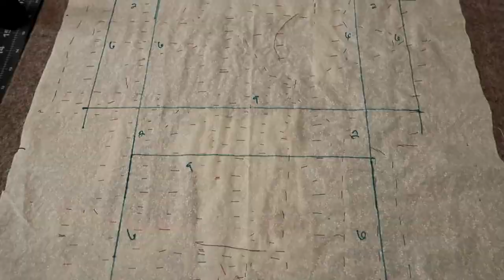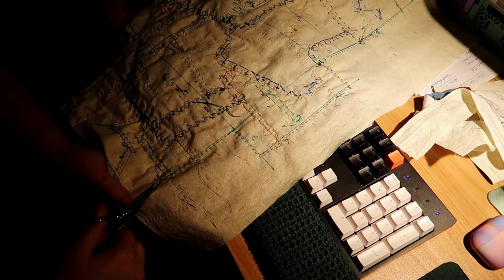Making a Bag with Victorian Crazy Quilting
Follow along as I handsew a small bag for my planner and pencil cases uses Victorian crazy quilting techniques from the 1880s!

Transcripts for videos are available on my website.

I used decorative stitches and techniques from this booklet:
Instructions for Patchwork by J. F. Ingalls (Publisher)

- Draw dimensions on muslin
- Arrange scrap fabrics over the dimensions of the bag
- Baste down the fabrics, turning in the fae edges
- Secure scraps with running stitches
- Embroider
- Trim awaye excess and baste down seam allowance
- Cut lining and basted into flat bag shape
- Sew lining to the exterior
- Whip stitch the side seams of the bag
- Mark button hole, cut, and sew button hole by hand
- Mark placement for 2 buttons
     - 1 button for just planner
     - 1 button for planner, 2 pencile cases, etc.
- Sew 2 buttons

Logo designed and drawn by A.R. Gergler